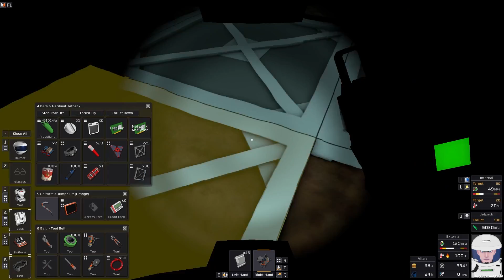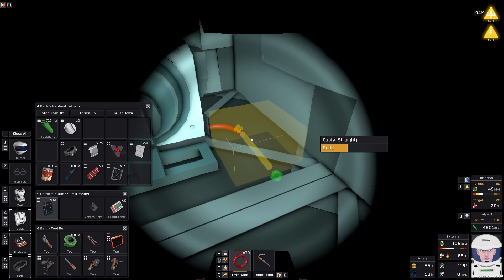Stationeers: The Go With The Flow Update (VENUS) | Overview, Impressions and Gameplay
Stationeers: The Go With The Flow Update (VENUS) is the new game we are looking at today with an Overview/Review of what it is and how its gameplay plays. First we will review the need to know basics of Stationeers: The Go With The Flow Update (VENUS) before jumping into deeper gameplay impressions. Construct and manage your own space station either by yourself in singleplayer or with friends online! Fully functioning atmospherics, science, power, engineering, medical, logic, and agricultural systems. Explore to find asteroids and construct elaborate factories to harvest your resources!